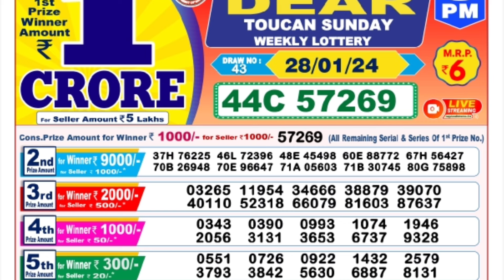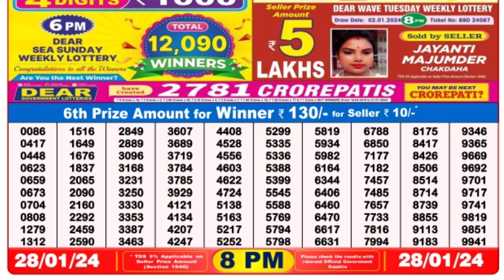January 28, 2024